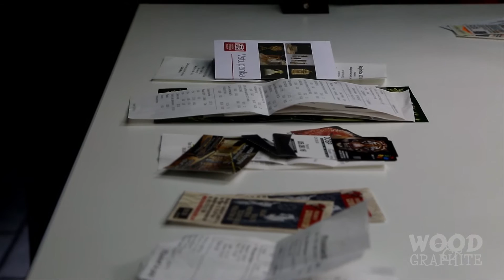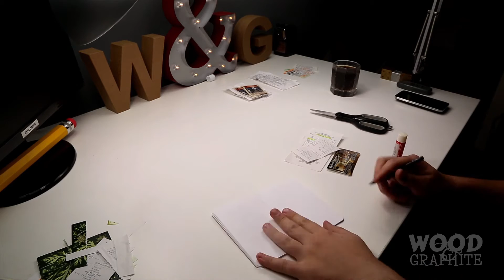Analog Memories - ✎W&G✎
Sometimes, paper is better.

Tj on Twitter/Instagram - @team_cosgrove

W&G on Twitter - @woodandgraphite

Intro music is the track 'Dollar Theatre' by Jalen Warshawsky

Main music is the track 'Out of the Skies Under the Earth' by Chris Zabriskie